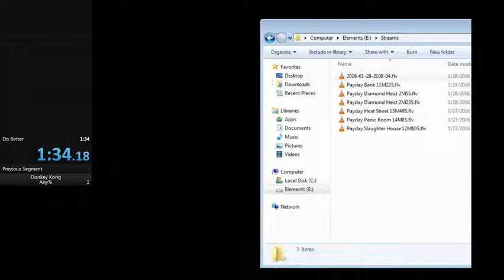Donkey Kong NES speedrun1:34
Pretty bad, couldn't get the glitch consistantly. When I did get it I died at the top of the screen, and the other two stages RNG ehhh. But hey it's a deathless run.